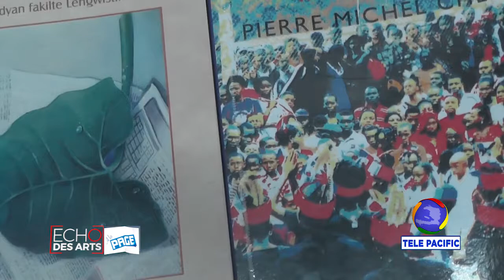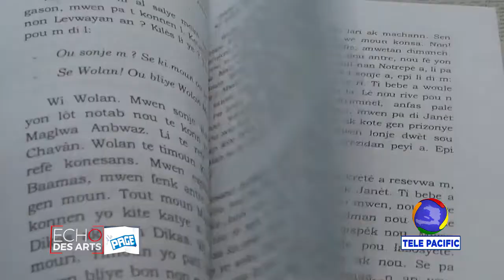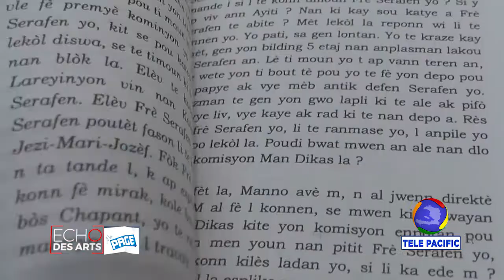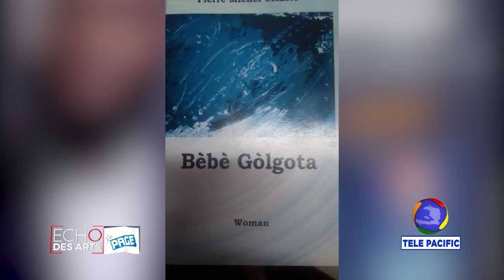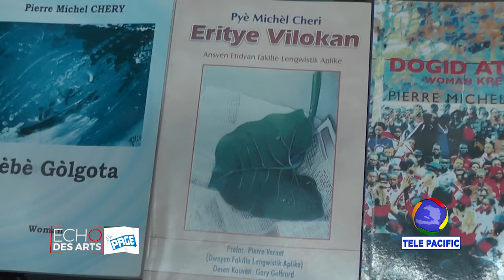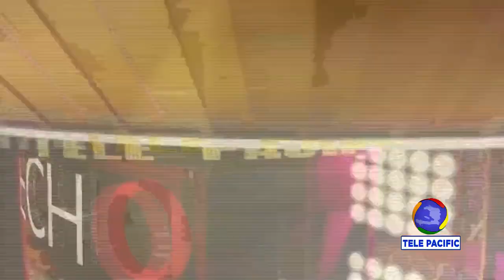ECHO DES ARTS - A la Page (Pierre Michel Chéry)